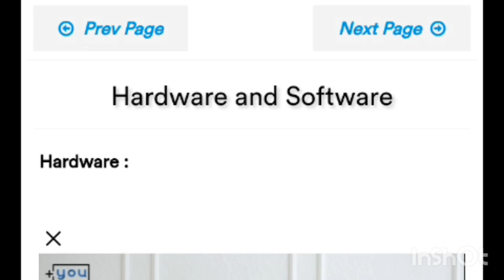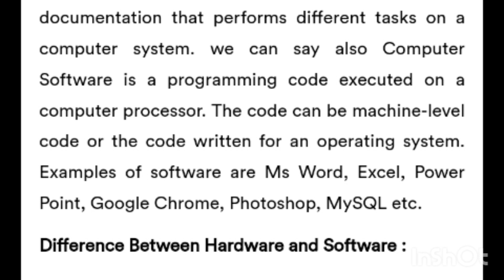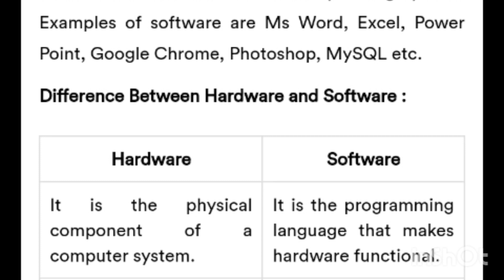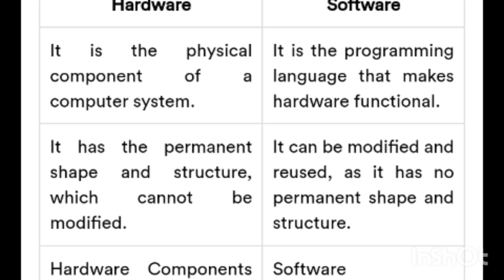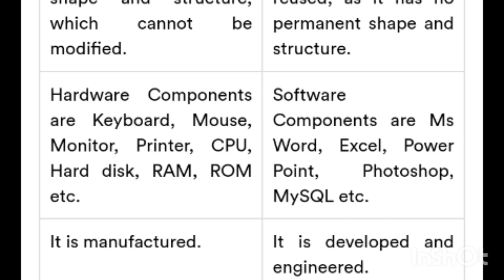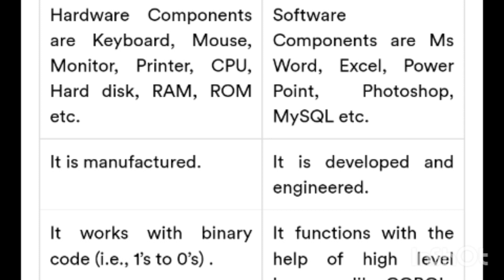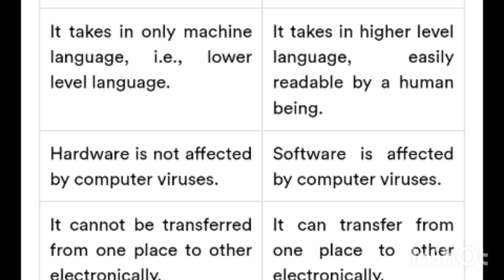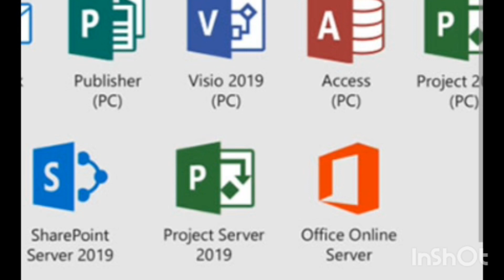Computer Sciense: hardware and software components kwa lugha ya kiswahili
jifunze nini maana ya hardware and software components of computer 🖥
jifunze utofauti uliopo Kati ya hardware and software computer 👩‍💻 🖥